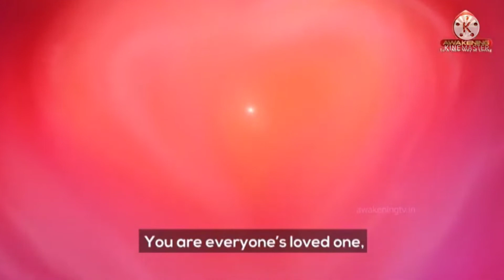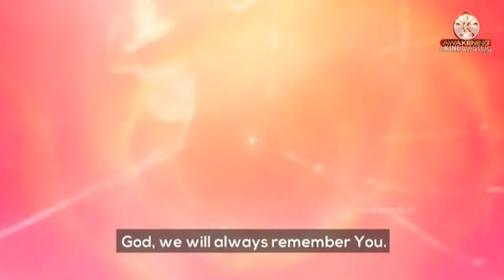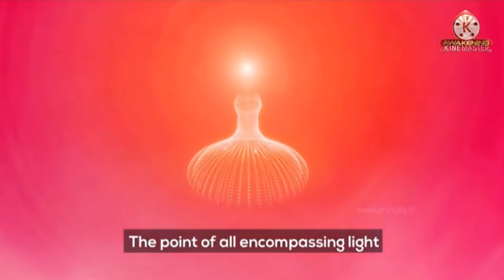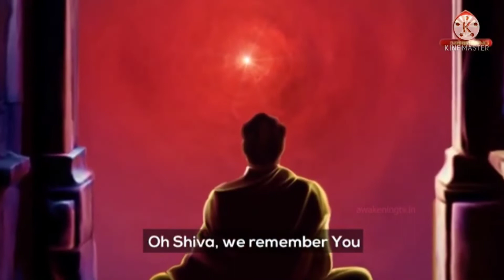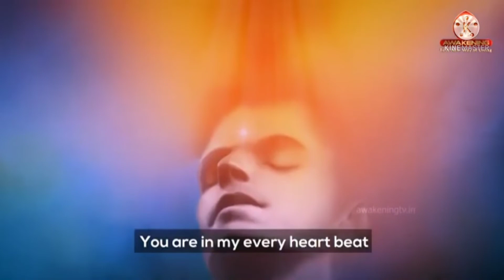ll सुबह शाम ये प्रार्थना सुनने से घर में शिव का वास होता हैll morning prayer l(subscribe,like share)